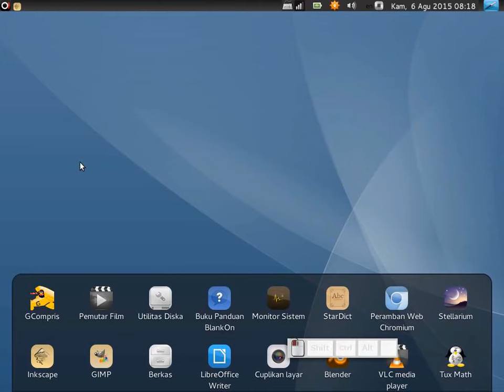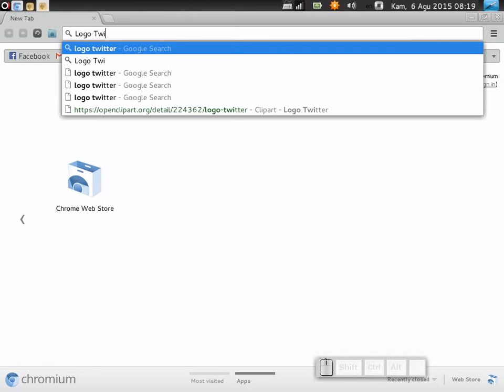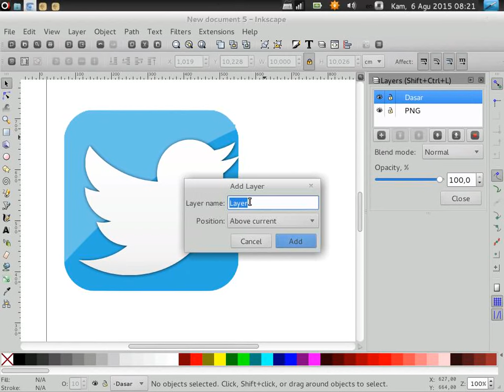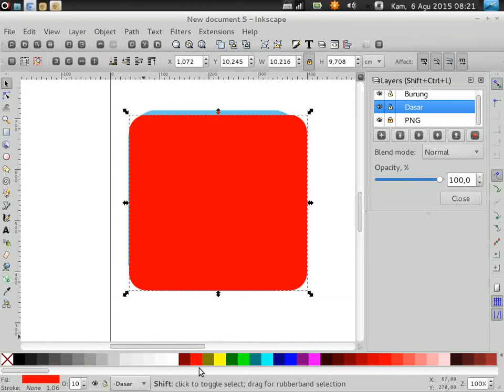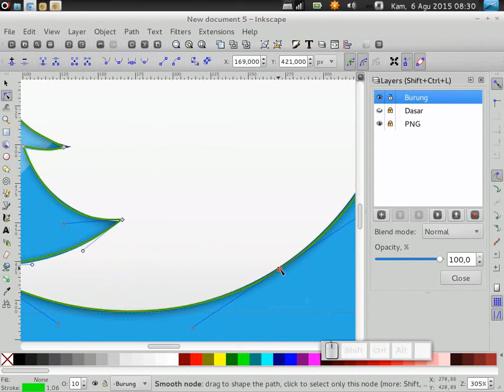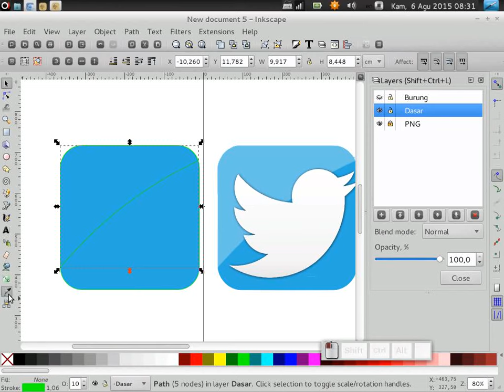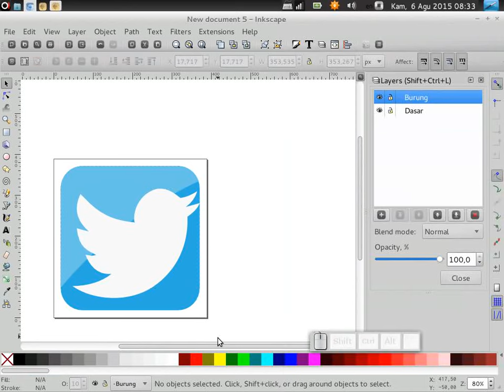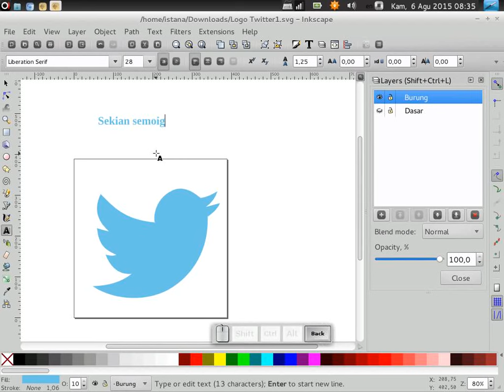Membuat logo Twitter dengan teknik trace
Cara menggambar logo dengan teknik jiplak di Inkscape